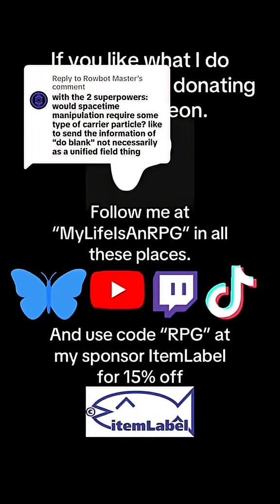gravity carrier particles